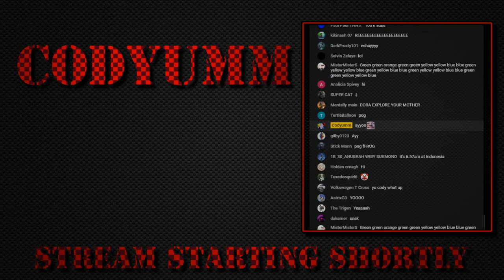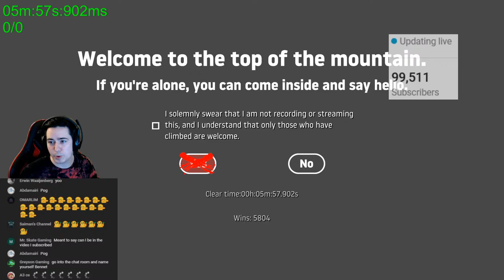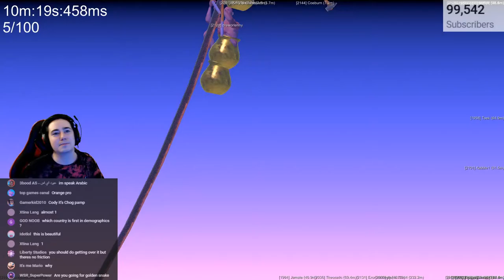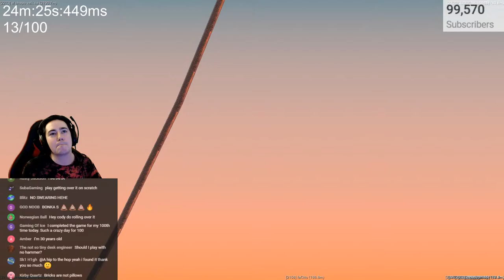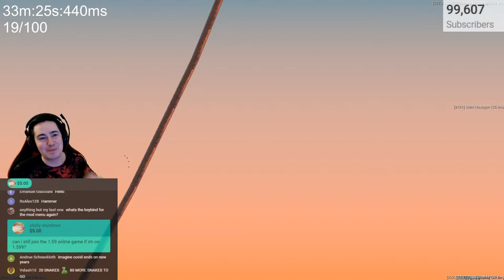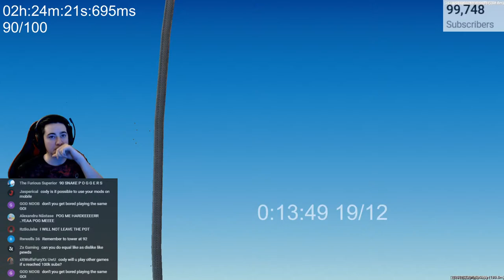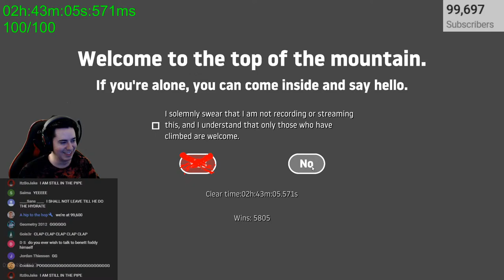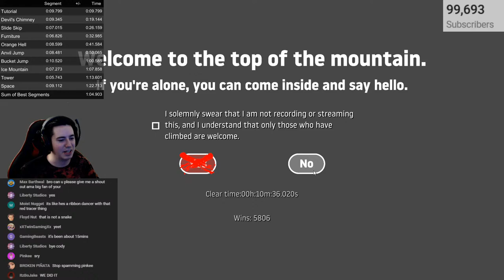RIDING THE SNAKE 100 TIMES IN MULTIPLAYER!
Check guide video timestamps for how to use multiplayer after installing, please don't spam chat asking how - it's all in the video :)